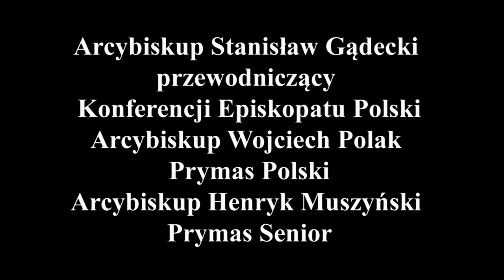XX Dzień Judaizmu w Kielcach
Diecezja Kielecka zaprasza na obchody Ogólnopolskiego XX Dnia Judaizmu w Kościele katolickim w Polsce, które będą miały miejsce we wtorek, 17 stycznia 2017 r.

Ponad 20 lat temu biskupi polscy do kalendarza kościelnego wpisali ogólnopolskie obchody Dnia Judaizmu. Była to odpowiedź na wezwanie soborowego dokumentu Nostra aetate, aby „ożywić i zalecić obustronne poznanie się i poszanowanie, które osiągnąć można zwłaszcza przez studia biblijne i teologiczne oraz przez braterskie rozmowy”. Dzień Judaizmu w Kościele katolickim w Polsce ma pomagać katolikom w odkrywaniu judaistycznych korzeni chrześcijaństwa, w pogłębianiu świadomości tego, że religia żydowska nie jest wobec chrześcijaństwa „rzeczywistością zewnętrzną, lecz czymś wewnętrznym oraz że nasz stosunek do niej jest inny aniżeli do jakiejkolwiek innej religii” (św. Jan Paweł II).

Hasłem tegorocznego, już XX Dnia Judaizmu w Polsce są słowa z Księgi Jeremiasza: „Uwiodłeś mnie, Panie, a ja pozwoliłem się uwieść” (20,7). Przywołują one nie tylko dramatyzm Jeremiaszowego prorockiego powołania, lecz także tragizm losu całego narodu, ze świadomością Bożego wybrania z jednej strony, a zbiorowym doświadczeniem z drugiej. Można tę sytuację odnieść do wszystkich niewoli wybranego narodu, zwłaszcza do czasu Zagłady. Tematyka wokół tegorocznego hasła niesie w sobie wiele pytań, na które katolicy i Żydzi będą wspólnie poszukiwali odpowiedzi, gdyż obchody Dnia Judaizmu są też okazją do snucia wspólnej teologicznej i egzystencjalnej refleksji.

Gościem specjalnym ogólnopolskich obchodów jubileuszowego, XX Dnia Judaizmu w Kielcach będzie rabin prof. Abraham Skórka - rektor Latynoamerykańskiego Seminarium Rabinicznego w Buenos Aires i rabin gminy żydowskiej Benei Tikva, przyjaciel Papieża Franciszka.

Centralnym punktem obchodów XX Dnia Judaizmu będzie nabożeństwo biblijne w Bazylice Katedralnej o godz. 16.30. W programie znalazły się ponadto: konferencja prasowa, modlitwy w miejscach pamięci, sesja naukowa z wykładem rabina prof. Skórki i dyskusja panelową, otwarcie wystawy w Muzeum Diecezjalnym, wieczorna modlitwa psalmami.